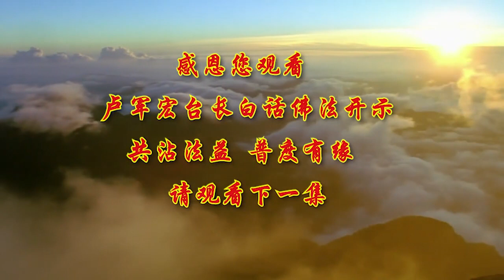视频：控制思维，舍心修心 2020年2月21日 师父开示 ~ 白话佛法 第2集